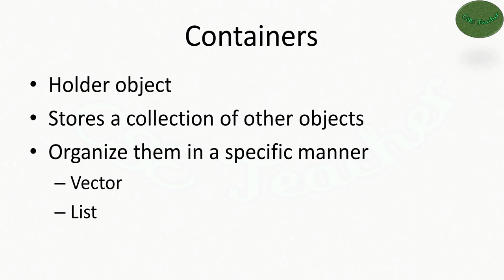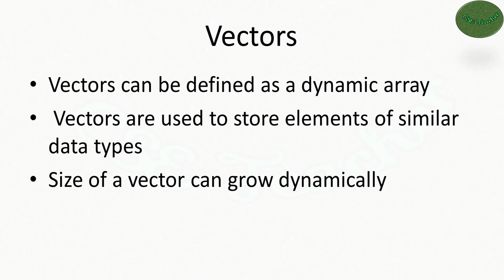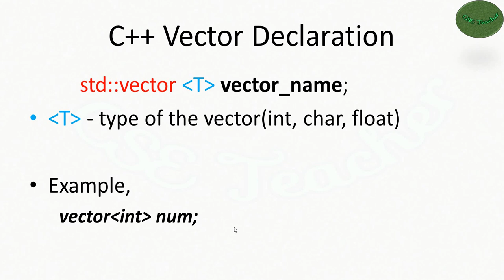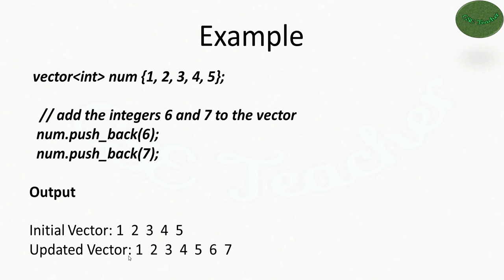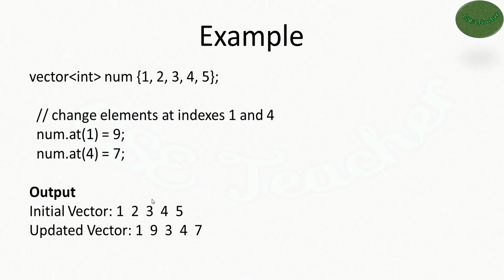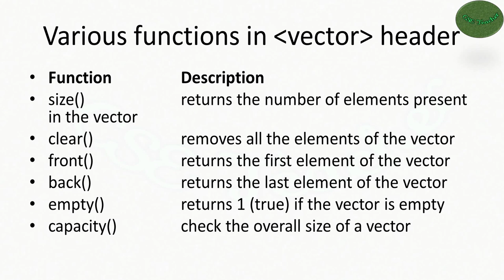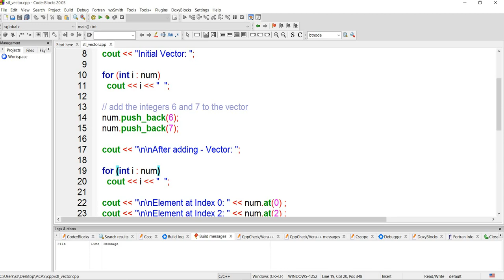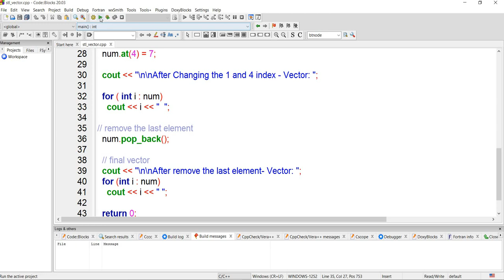C++ STL Container vector